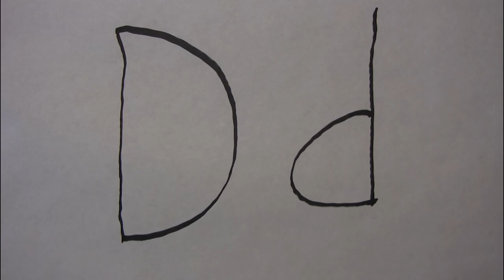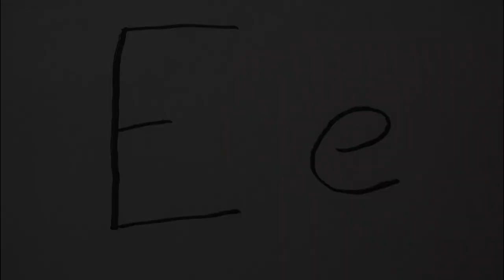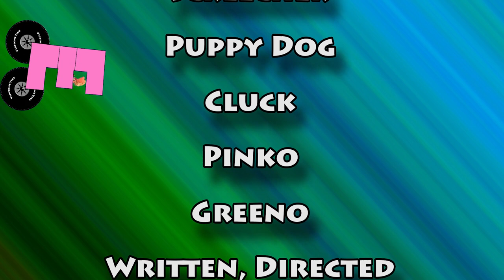Words D-F - Spell Dump Truck Dog Dragster Energy Excavator Earth Farm Faces Fast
Children can learn to spell Dump Truck, Dog, Dragster, Energy, Excavator, Earth, Farm, Faces and Fast.
Entertaining videos for children, toddlers, preschool or kids of any age. Learn letters, small words, colors, numbers and shapes in a fun and creative way. Our videos for kids use fun cartoons with monster trucks, motorcycles, fire trucks, animals, puppets and much more.